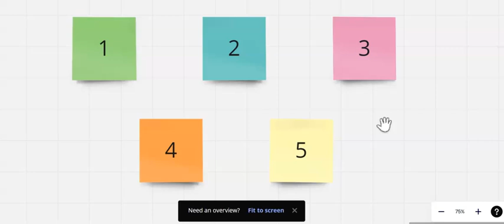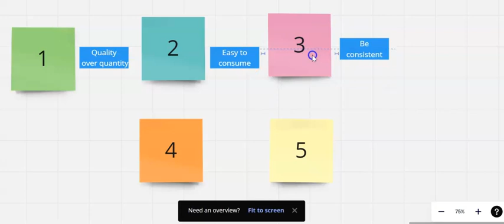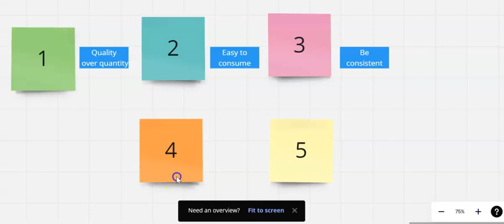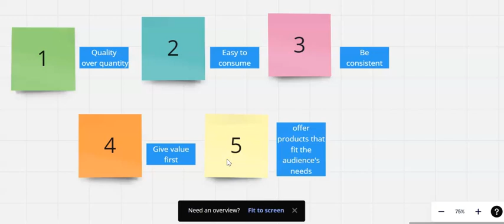Start a Profitable Newsletter Business in 30 Days | Day 14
What are the 5 THINGS YOU MUST GET RIGHT BEFORE YOU START YOUR NEWSLETTER? Get ready for the answer today! Is a newsletter business the best online business model in 2023? A lot of people out there are saying so. In THIS free training we take you through the first 30 days of setting up this business using AI tools to help speed up the process.

About Us
Welcome to AI Copywriting Creators.

Here you will find reviews, tutorials, guides and more all on the top AI Copywriting Tools that are currently on the market. We cover some of the big names including Jasper, ClosersCopy, Outranking and Frase.

If you are looking to invest in AI Copywriting Software and you are not sure where to invest your money this channel is for you.